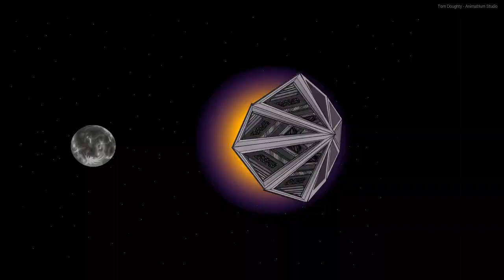Ascentrium - Animated Series Trailer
•••Ascentrium is an online animated series created by Animatrium Studio. Written by Tom Doughty and Tassia Dorsamy and with music written and produced by Tom Doughty.